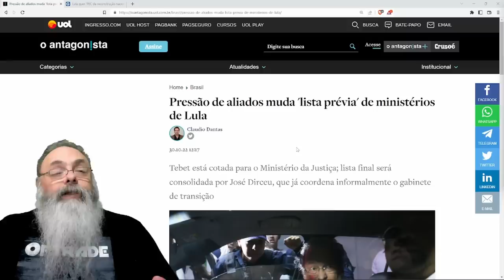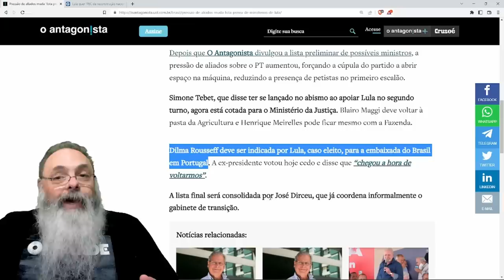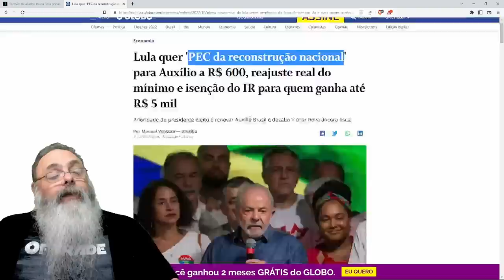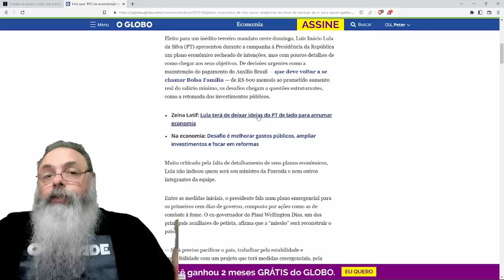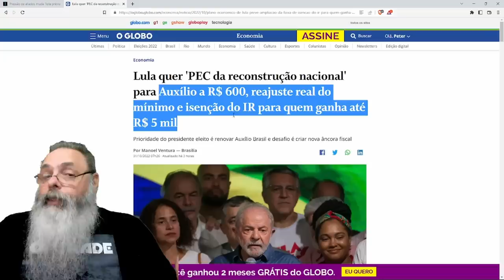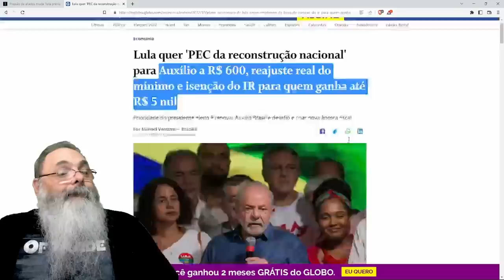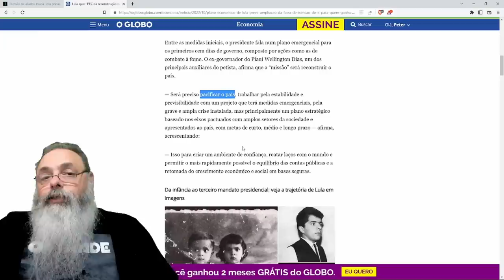LISTA de MINISTROS MUDA segundo ANTAGONISTA e ZÉ DIRCEU vai COORDENAR a TRANSIÇÃO